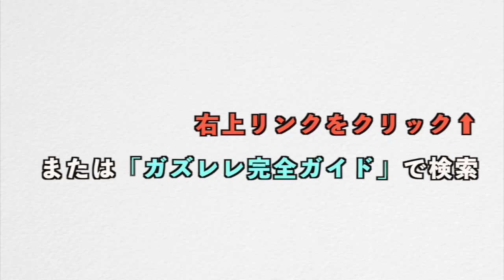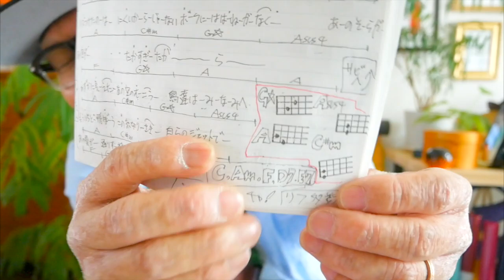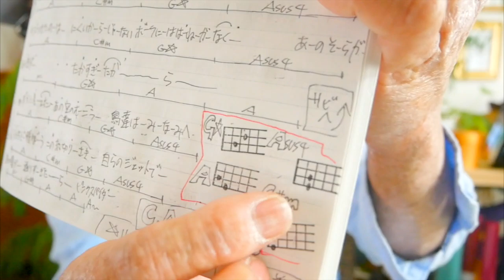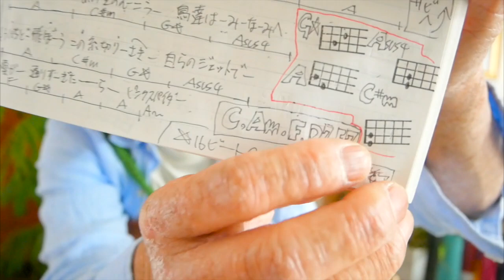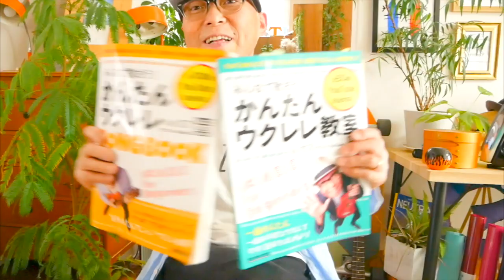ピンクスパイダー / hide with Spread Beaver 【ウクレレ 超かんたん版 コード&レッスン付】家で一緒にやってみよう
表記ミスで再アップしました！コメントくださった方すいませんー
・初心者Ver 2:15　・かっこいいVer 18:18